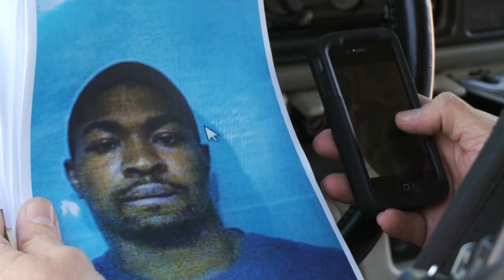CMT's Dog and Beth: On the Hunt - Ep 208 Sneak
Get a sneak peek of Ep 208. Don't miss this all NEW episode Saturday (Aug 2) at 9/8c, only on CMT.

About Dog and Beth: On the Hunt - The world's most famous bounty hunters are at it again! Dog, Beth, Leland and Dakota are back on the road, crisscrossing the country to train fellow bondsmen and helping track down some of America's most dangerous criminals. Join us for more adrenaline-filled hunts, dramatic captures and emotional moments of redemption than ever before.

About CMT:
Welcome to CMT's official YouTube channel! Get the latest clips, trailers and extras from your favorite shows, CMT Music Awards, specials and more!